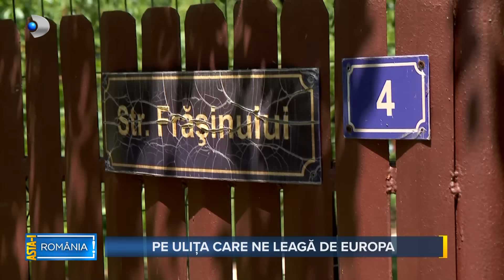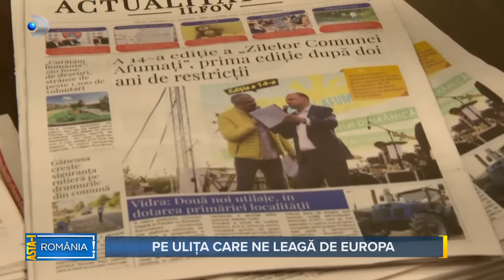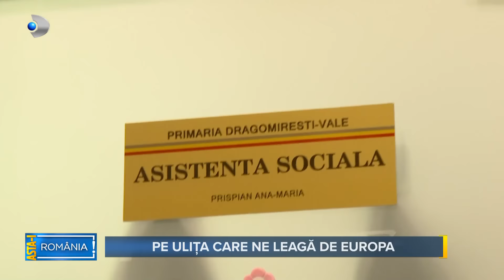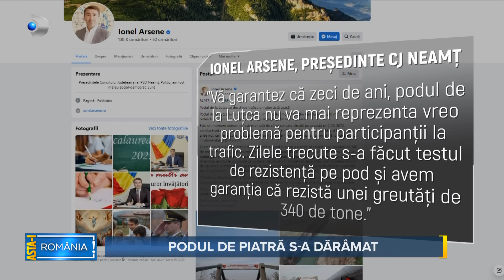Asta-i Romania (02.06.2022) - Editie COMPLETA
Duminică, de la ora 14:30, emisiunea “Asta-i România!” ne invită să urmărim un subiect care vizează tot românul; starea deplorabilă a drumurilor din țara noastră.

De mai bine de 30 de ani românii se resemnează și așteaptă să vina asfaltul si pe strada lor, să nu mai existe gropi și drumuri anevoioase. Suntem o țară cu pretenții europene, dar mergem pe drumuri de pământ și, în timp ce alte țări europene vorbesc despre autostrăzi „inteligente” și electrificate pentru viitoarele mașini autonome și eco, România are 28,4% din drumuri pietruite şi de pământ, și doar 931 km de autostradă. Cel mai recent raport prezentat de Institutul Național de Statistică, arată că țara noastră are peste 8 300 de kilometri de drumuri de pământ, dintre care 18 kilometri sunt chiar drumuri naționale, iar peste 1.500, drumuri județene. Teoretic, ultimul drum național de pământ a fost asfaltat în urmă cu patru ani, în 2018.

Echipa “Asta-i România!” ne invită să urmărim duminică, un reportaj anchetă, în care vom vedea imaginea de ansamblu a realității. O prima oprire la Giurgiu, la Bucșani, ne prezintă unul dintre acele locuri în care minunile țin trei zile, maximum trei ani. Un million de euro s-ar fi "îngropa" repede în asfaltul turnat pe câteva străzi comunale, care au luat-o la vale, la fel de repede; au crăpat, s-au strâmbat, s-au găurit. Oamenii locului spun că mai toate străzile distruse au fost asfaltate ca în basme, într-o singură zi. Firmele care au întins asfaltul direct pe pământ și-au luat banii și-au dispărut. Aceeași situație dezastruoasă o regăsim și în Teleorman, un alt județ ramas cu drumuri de ev mediu. Regăsim și aici o scenă care se repetă în orice colț de țară.

Tot duminica aceasta, la “Asta-i România!”, ajungem în Cașolț, în Sibiu, un sat săsesc uitat de lume, unde îl cunoaștem pe Ovidiu Popârțan, unul dintre cei mai cunoscuți artiști tatuatori din Europa. Tânărul, tatuat din cap până în picioare, dă la sapă de zor. Ovidiu a călătorit în lumea întreagă, dintr-un capăt într-altul, a vizitat cele mai bizare locuri ale lumii, dar nimic nu l-a convins să rămână la oraș. Astăzi îl găsim acolo  unde a ales să-și înceapă viața de la zero, departe de stres și forfotă, și să trăiască simplu, ca un țăran autentic.